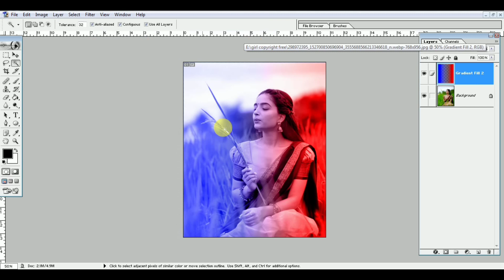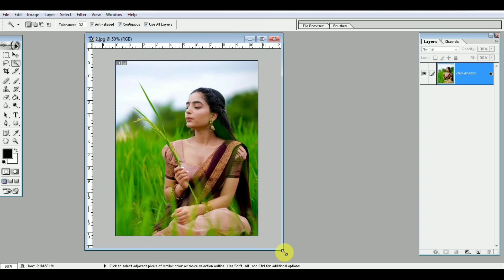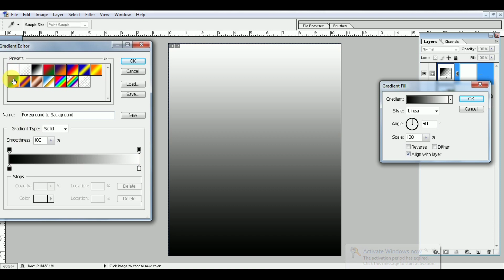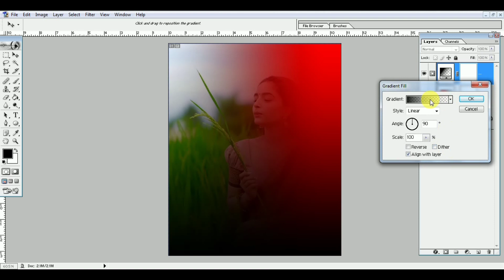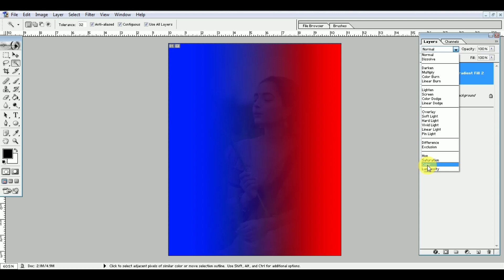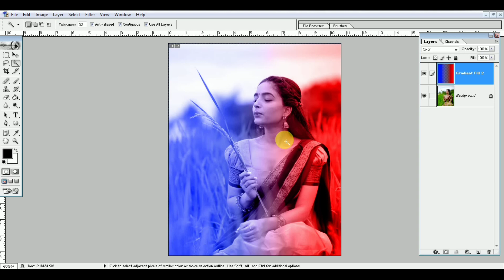🔥Dual Light Effect In Photoshop | Photo मे Dual Color Effect कैसे लगाए | Photoshop Tutorial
ABOUT THIS VIDEO -:
Hey gusy aaj ke video me aapko bataya hain ki photoshop me photo par dual light effect kaise lagate hai |